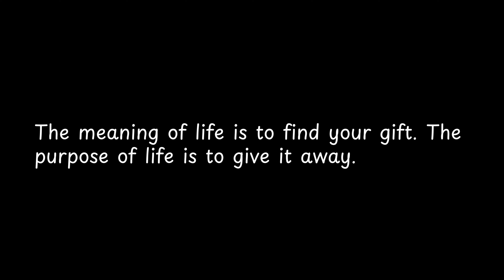The meaning of life is to